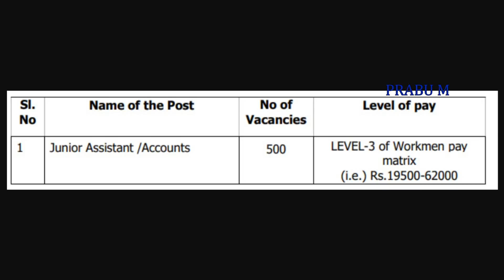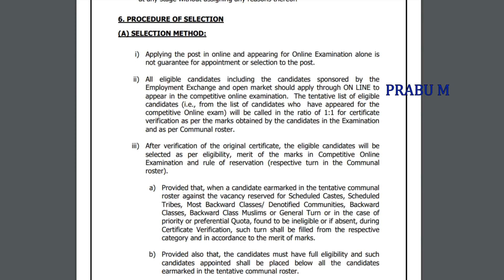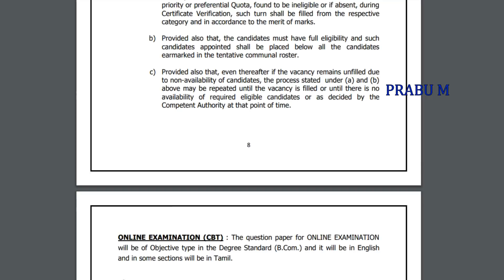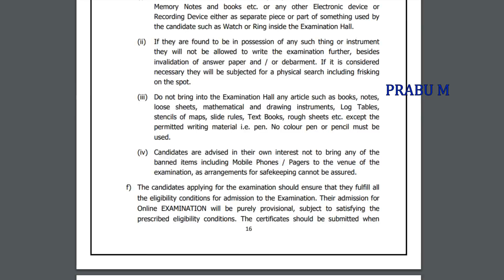தமிழக அரசு இளநிலை உதவியாளர் வேலை | Permanent Job| Government Job 2020 in Tamil | Tamilnadu Jobs 2020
Notification pdf link :

tneb junior assistant recruitment 2020 / tneb recruitment 2020 /tangedco Recruitment 2020